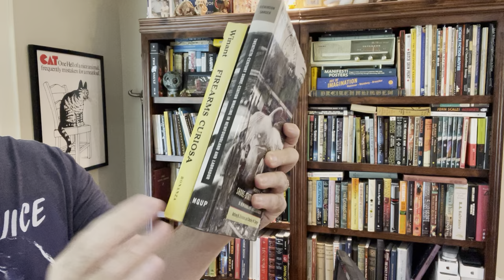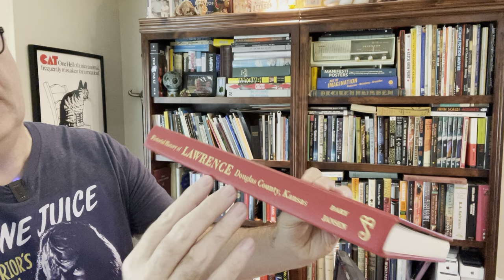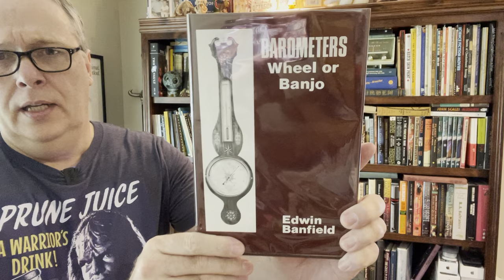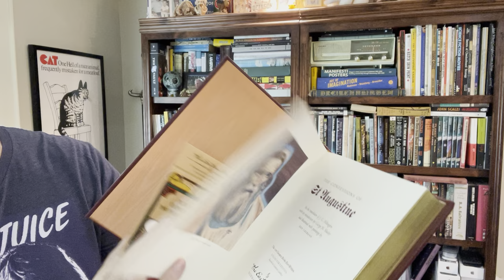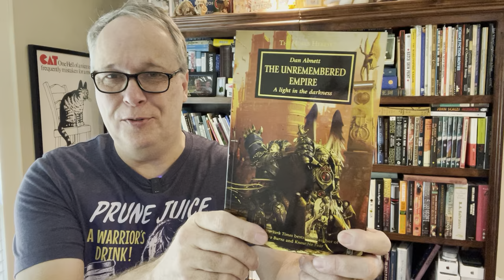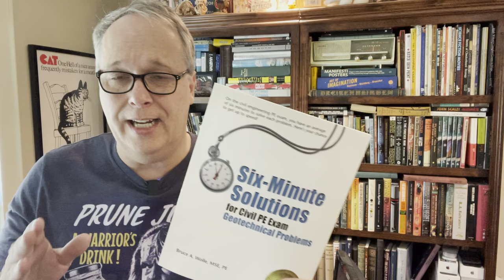How to Find and Pick Books for eBay Resell (using your eye and brain for book buying success)!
Here are my tips and strategies for picking books for resell.  Enjoy!

For Personal Books and Travel:
Kindle Unlimited (great if you read a lot)
Paperwhite Cover
Audible Audio Books (hard to beat for the road)- intro $5.95/mo special
Amazon Prime Trial
Book Selling Supplies:
Box Trimmer/Reducer (great to save on packaging)
Kraft Packing Paper
Paper Roll Dispenser and Cutter (24”)

Boxes:
Here are the boxes I use the most.  Prices can swing dramatically from week to week.  Be sure to check out Amazon vs. Ebay for the best price.  I always try to order in quantity of 100.  I like to get boxes for less than 70 cents each (shipped), but it is getting harder and harder to do.  The *** boxes are my favorites that I use the most.
***10x8x3” Corrugated box
*** 12”x9” Multi Depth Box
12.5” x 12.5” Multi Depth LP Box (great for larger books!)
12x9x3” Corrugated box

Items for taking Listing Photos:
Ring Light with Stand for Photos
Portable Power Brick with Solar recharge (great for hiking too!)